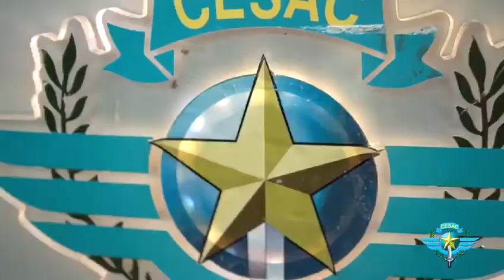Graduación de la XXIX Promoción de Seguridad de la Aviación (AVSEC)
Graduación de la XXIX Promoción de Seguridad de la Aviación (AVSEC), “General de Brigada Técnico de Aviación ®, Virgilio E. Pimentel Piña, FAD, (DEM)”